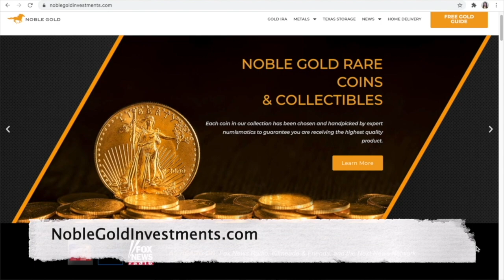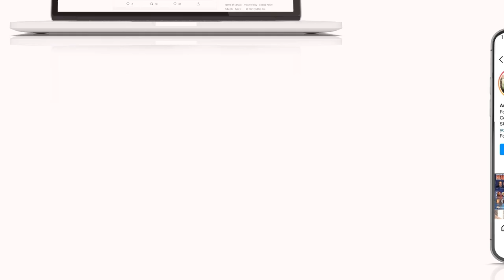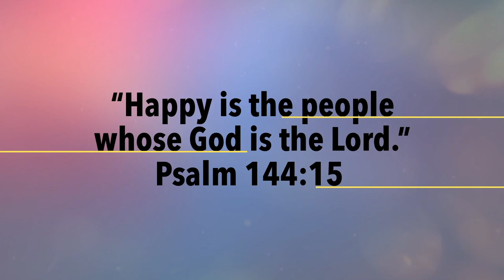Russell Hantz UNFILTERED | SURVIVOR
Russel Hantz joins to discuss his thoughts on Survivor and if he'd play again.

Anna Khait
10312 Bloomingdale Ave Ste 108, PMB #107